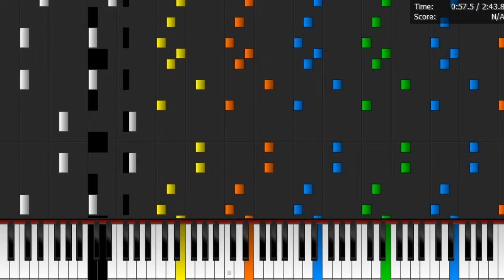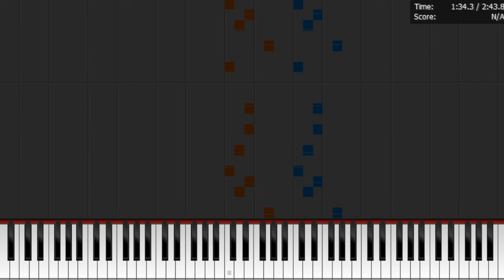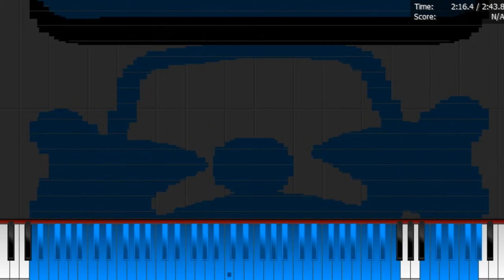Dark MIDI - Morning Glory SAMSUNG GALAXY Ringtone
Dark MIDI - Morning Glory Samsung Galaxy ringtone. I used my MIDI Arts like Happy Sun, Alarm clock and Samsung Galaxy S9 cell phone. 520,000 notes. Enjoy!